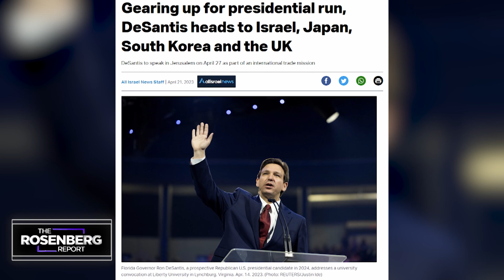Will DeSantis Run In 2024? His Visit To Israel Sends A CLEAR Message | The Rosenberg Report on TBN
On The Rosenberg Report, host Joel Rosenberg looks into the significance of Florida Governor Ron DeSantis' visit to Jerusalem, and how Israel is quickly becoming a campaign stop for U.S. presidential hopefuls for 2024. Plus, could House Speaker Kevin McCarthy invite Israeli Prime Minister Benjamin Netanyahu to Washington if Biden doesn't? Don't miss this exciting episode of The Rosenberg Report on TBN!

0:00 Intro
1:08 Ron DeSantis Visits Jerusalem
2:56 Anti-Semitism Legislation
3:53 Existential Threat Of Iran
5:47 Prophetic Rebirth Of Israel
7:41 Israeli-Saudi Peace Treaty
10:45 Is Israel The New Iowa?
12:21 Will McCarthy Invite Netanyahu To Washington?